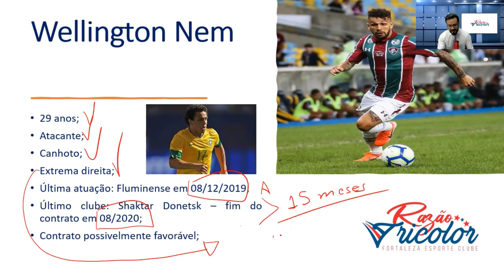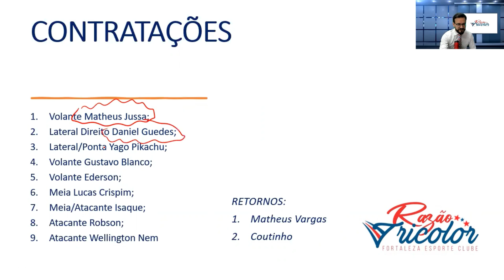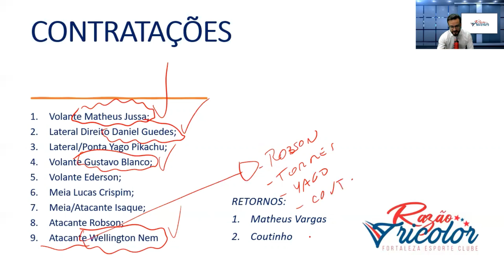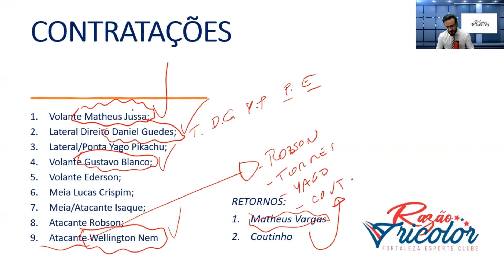Wellington Nem e Balanço Geral das Contratações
Nesse vídeo, faço uma análise sobre Wellington Nem e um balanço geral das contratações.